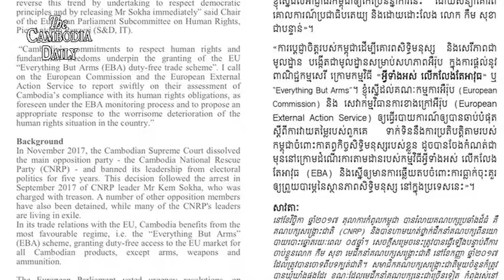ប្រធានអនុគណៈកម្មាធិការសភាអឺរ៉ុបជំរុញឲ្យអឺរ៉ុបចាត់វិធានការប្រឆាំងកម្ពុជា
ប្រធានអនុគណៈកម្មាធិការសភាអឺរ៉ុបទទួលបន្ទុកផ្នែកសិទ្ធិមនុស្ស ជំរុញឲ្យសហភាពអឺរ៉ុបចាត់វិធានការ ប្រឆាំងនឹងការរំលោភបំពានសិទ្ធិមនុស្សនៅកម្ពុជា និងមិនទទួលស្គាល់លទ្ធផលនៃការបោះឆ្នោត ដែល មិនអាចជឿទុកចិត្តបាន ដោយសារការបោះឆ្នោតនេះ ខ្វះគូប្រកួតប្រជែងស្មោះត្រង់ និងត្រឹមត្រូវ ហើយមិនឆ្លុះបញ្ចាំងឆន្ទៈរបស់ពលរដ្ឋពិតប្រាកដ។
សេចក្តីថ្លែងការណ៍របស់សភាអឺរ៉ុបចេញផ្សាយកាលពីថ្ងៃទី៣០ខែកក្កដាអះអាងថា ការបោះឆ្នោតកាលពីថ្ងៃទី២៩ ខែកក្កដា ធ្វើឡើងស្របពេលដែលកម្ពុជាកំពុងមានការកើនឡើងនៃការរឹតត្បិតសេរីភាពក្នុងការបញ្ចេញមតិ និងសេរីភាពនៃការជួបប្រជុំជាដើម។
សេចក្តីថ្លែងការណ៍ដដែលអំពាវនាវឲ្យរដ្ឋាភិបាលកម្ពុជា គោរពគោលការណ៍ប្រជាធិបតេយ្យ ហើយដោះលែងលោកកឹម សុខាជាបន្ទាន់។
រដ្ឋសភាអឺរ៉ុបក៏បានអំពាវនាវដល់គណៈកម្មការអឺរ៉ុប និងនាយកដ្ឋានកិច្ចការបរទេសរបស់សហភាពអឺរ៉ុបកាត់ផ្តាច់ប្រព័ន្ធអនុគ្រោះពន្ធពីកម្ពុជា ប្រសិនបើរបបលោកហ៊ុន សែនមិនស្តារស្ថានភាពនយោបាយវិលមករកភាពប្រក្រតីវិញទេនោះ៕